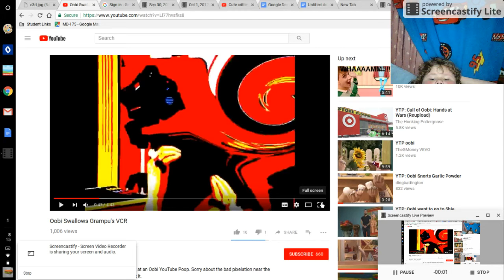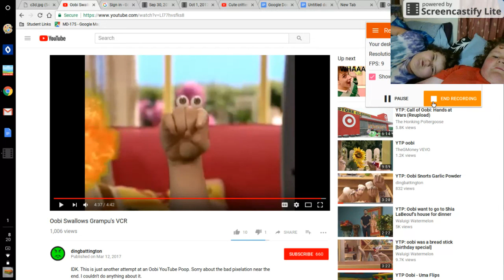funny ytp react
a "sequel", to the movie, dino and bushbaby get haunted by their ghosts, that they were turned into when they died in the earthquake at ninja academy